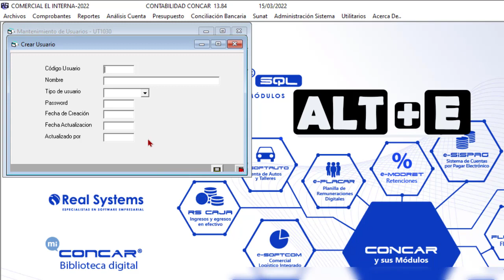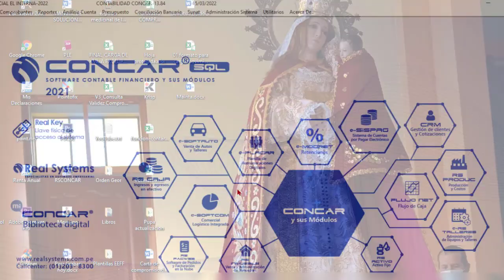Como crear un usuario en el concar